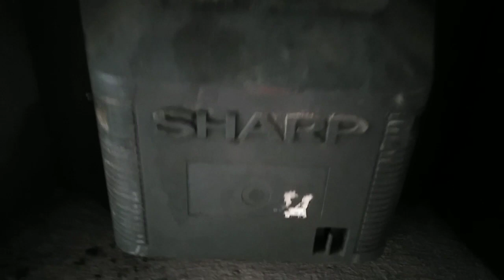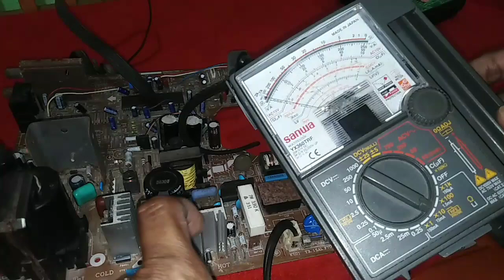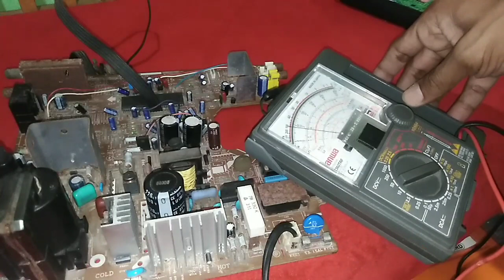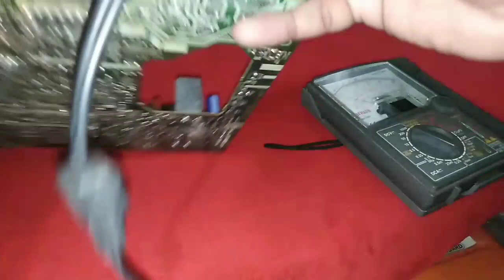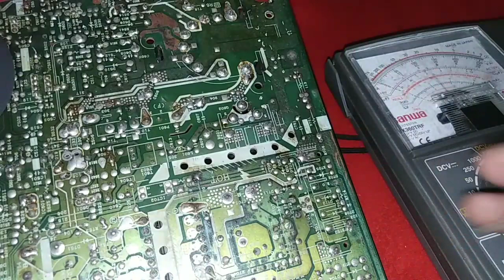Part1 sharp tv, galing sa magbobote, subukan natin e restore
Restoration scrap tv part 1